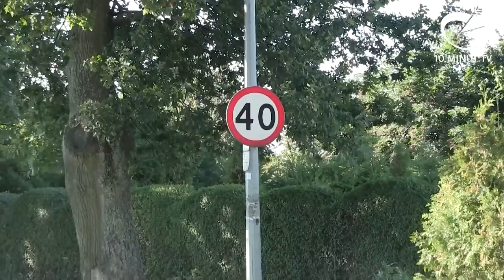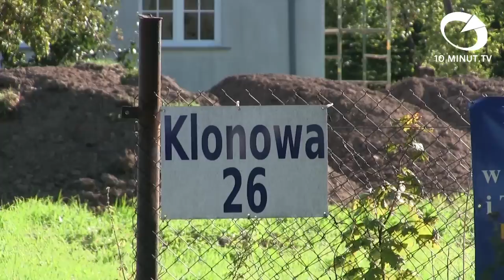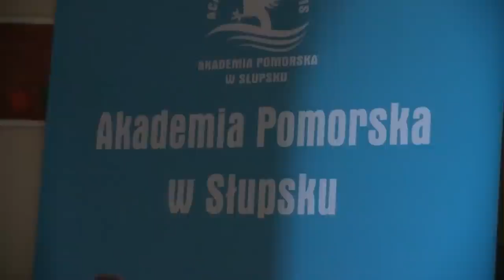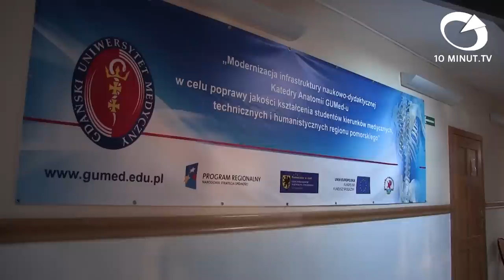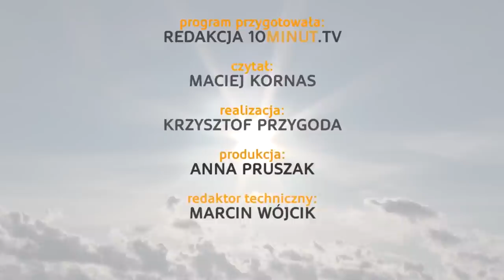Wiadomości Słupsk - 03.09.2014 - 10minut.tv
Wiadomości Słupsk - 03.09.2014